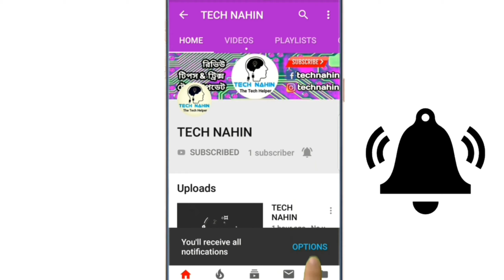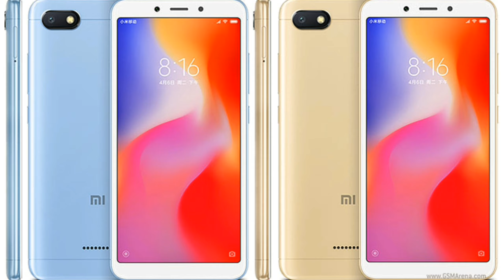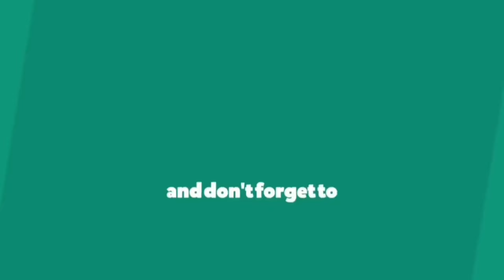🔥 মধ্যবিত্তের সাধ্যের মধ্যে সেরা ৫টি বাজেট স্মার্টফোন 2019📱 5 BEST BUDGET SMARTPHONES under 10000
🔥মধ্যবিত্তের সাধ্যের মধ্যে সেরা ৫টি বাজেট স্মার্টফোন2019📱 5 BEST BUDGET SMARTPHONES under 10000

কোন বিষয়ের সমস্যা হলে কমেন্ট বক্সে কমেন্ট করুন.